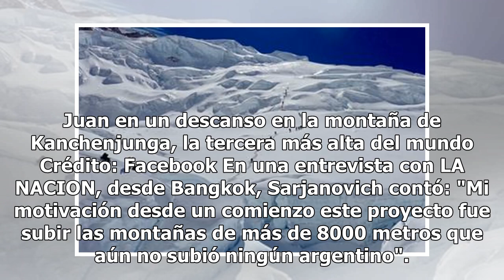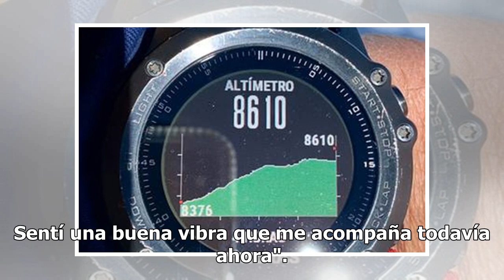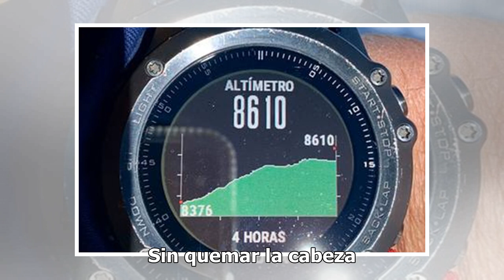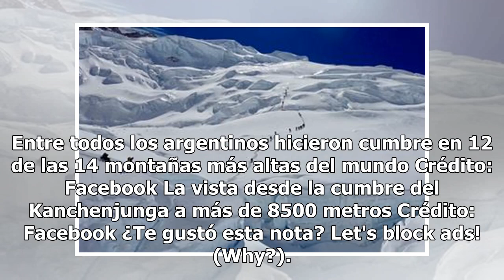Por primera vez un argentino escaló la tercera montaña más alta del mundo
El GPS de Juan Pablo Sarjanovich marca 8610 metros sobre el nivel del mar (MSNM). Segundos antes, había dado el último paso para llegar a la parte más alta de Kanchenjunga (8658 MSNM), la tercera montaña más alta del mundo, sólo superada por el Everest y la K2. El reloj de Juan y la altura que marca...